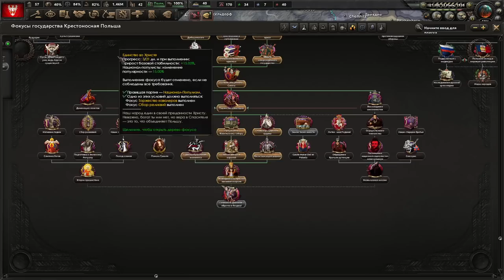СЫН БОЖИЙ СПАСЁТ ПОЛЬШУ - МЫ ПОЛЬША! С НАМИ БОГ! В KAISERREDUX ЗА ПОЛЬШУ(1)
Играем в Hearts Of Iron 4 с модом Kaiserredux за Польшу с Иисусом!